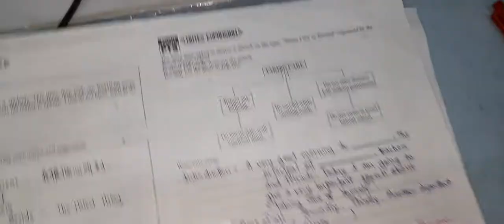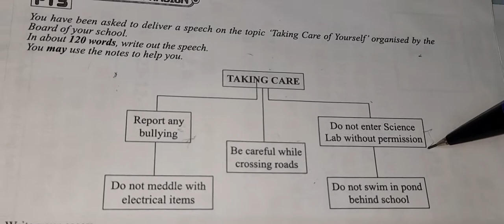Pt3 english unit9: Take care--essay- speech 'taking care of yourself' (E9右)--4